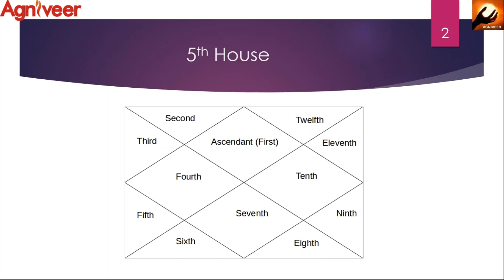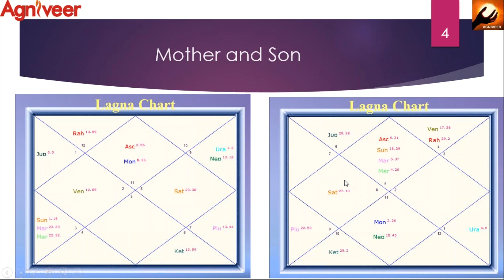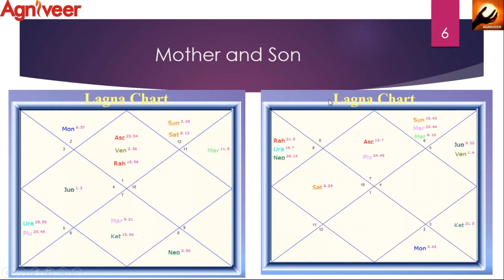Inheriting birth chart from parents | Our birth chart is similar to our parent's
I see a lot of myths associated with Jyotish in society. It has become a common norm to debunk Jyotish and associate it with regressive thinking. But I wonder, how did Jyotish Shashtra manage to survive more than 7 millennia if its basic foundation was laid on fallacy and deception. I will believe there must be something authentic about it to have survived till date. Let us have a deep dive into Hindu Jyotish and understand its basic foundation before we make an assumption or a judgment. Let us explore the unraveled layers of Hinduism and explore its contribution to society through Jyotish.

Hello, everyone, this is Ankit. I am Data Scientist by profession and an astrologer by passion.